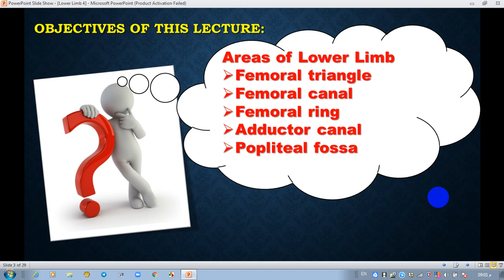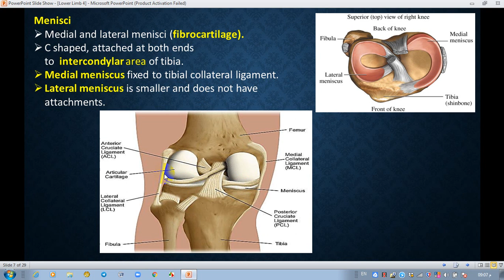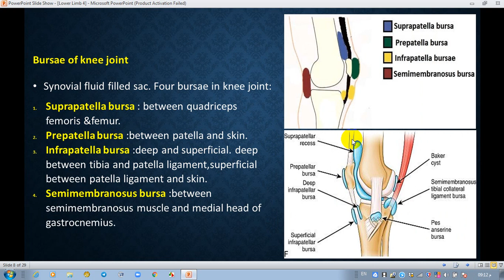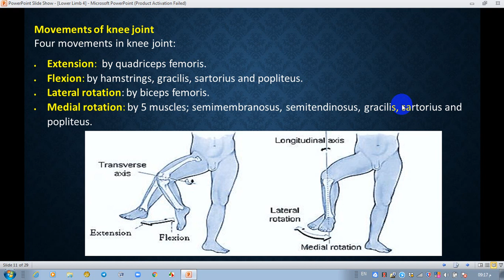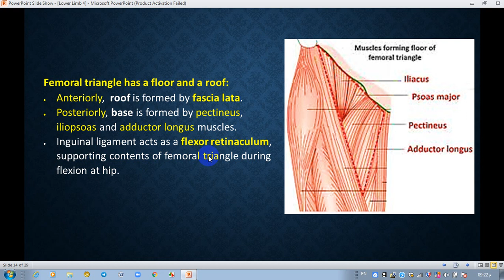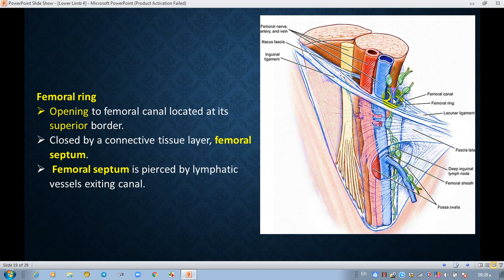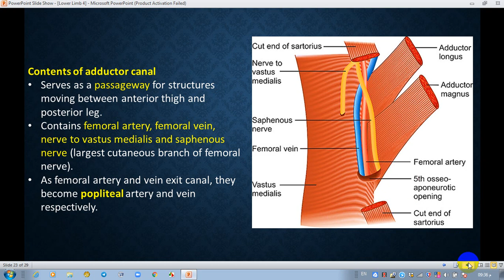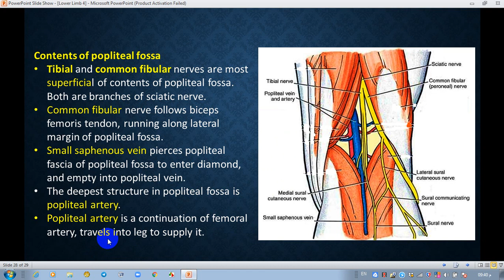(Lecture four of Lower limb (Dr.Hatem A Hatem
تكمله المحاضره الثالثه + المحاضره الرابعه